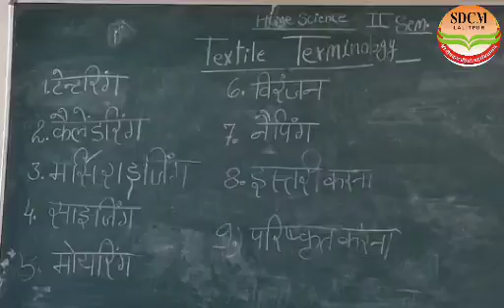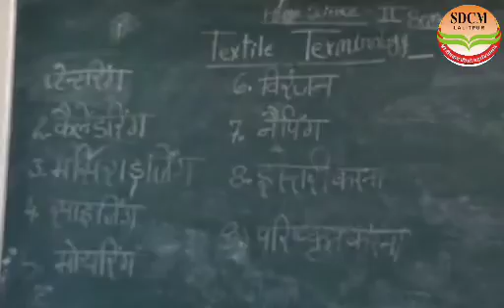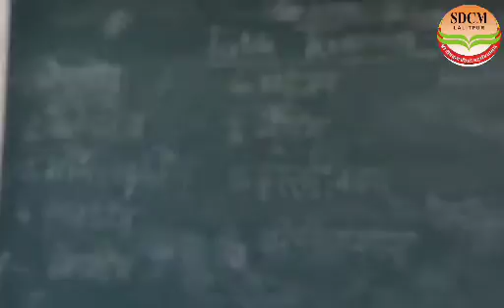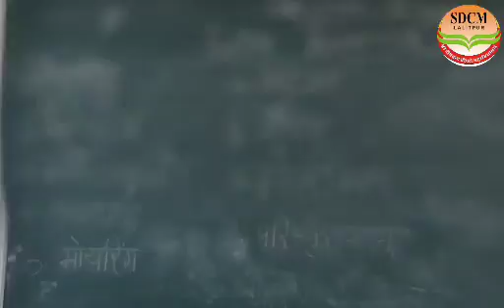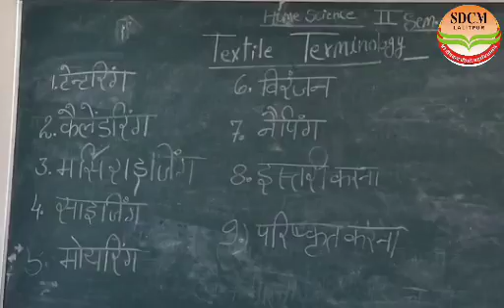Home science BA II semester topic textile terminology